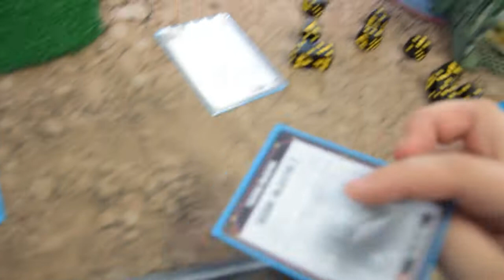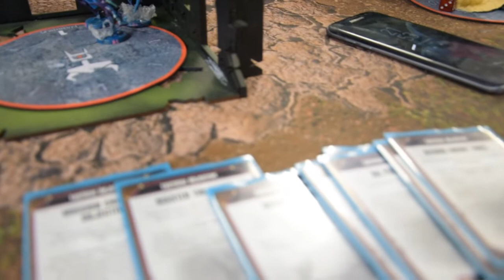GrimDank Battle Report #5 - Harlequins vs Orks 2000 points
It is my last bat rep in 8th edition. I am playing against Kuba, who is very friendly Orks player. Our lists are described below :

Battalion Detachment(Orks)
Grot Mobs
Weirdboy
Weirdboy
3 x 10 Gretchin
3 x 5 Mek Gunz ( Smasha Gun )

Battalion Detachment (Orks)
Evil Sunz
Big Mek W/ Kustom Force Field
Warboss
3 x 30x Ork Boy W/ Shoota

Battalion Detachment +5CP (Orks)
Bad Moons
Specialist Detachment [-1CP]: Dread Waaagh!
Big Mek W/ Shokk Attack Gun
Weirdboy
3 x 10 Gretchin
15 x Lootas  Klever Spanner

and my list :

Battalion ( Harlequins ) :
Soaring Spite
2 x Shadowseer
3 x 5 Troupe
2 x Death Jester
3 x 6 Skyweavers
5 x Starweaver
Battalion ( Harlequins ) :
Soaring Spite
2 x Troupe Master
3 x 5 Troupe